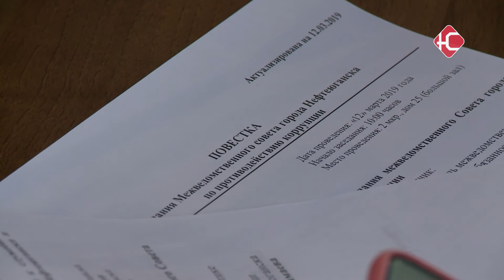Прозрачное зачисление.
Насколько прозрачна система зачисления в школу и как пресекают хищение бюджетных средств. Эти и другие вопросы рассмотрели сегодня на межведомственном совете по противодействию коррупции. Департаменту образования по итогам - дали протокольное поручение. Подробнее в сюжете.